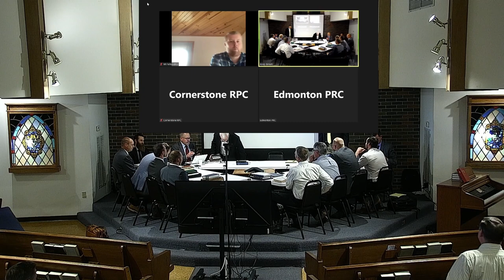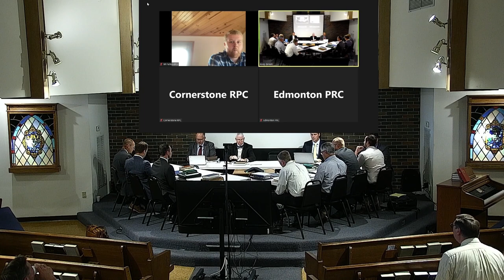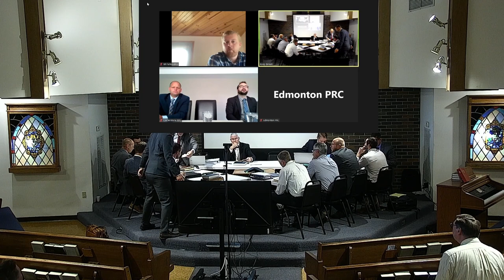RPC Classis September 2022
Complete video of of the RPC classis held in September 2022. Removed recesses and breaks to fit it within the 12 hour  video limit